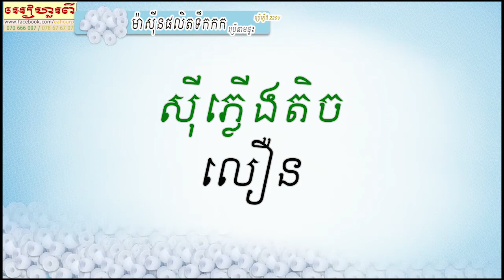ម៉ាស៊ីនផលិតទឹកកក 120kg & home use ice maker Kongchee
Kongchee ice maker
ម៉ាស៊ីនផលិតទឹកកក សំរាប់អាជីវកម្ម និងប្រើជាលក្ខណៈគ្រួសារ
រួមមានរហូតដល់ 120kg/24h
HZB-120 (120kg/24h)
HZB-45 (45kg/24h)
HZB-20 (20kg/24h)
HZB-12 (12kg/24h)
HZB-12A
HZB-12E
HZB-12YLR

អៀហួរពី
EahourPi